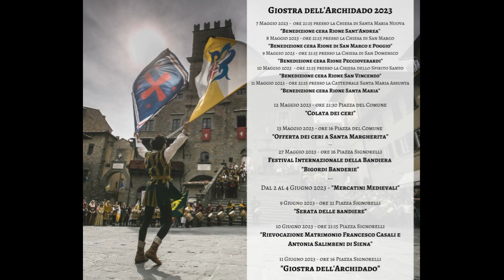Cortona. Archidado. Serata delle bandiere.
Cortona. Archidado. Serata delle bandiere. 9 giugno 2023